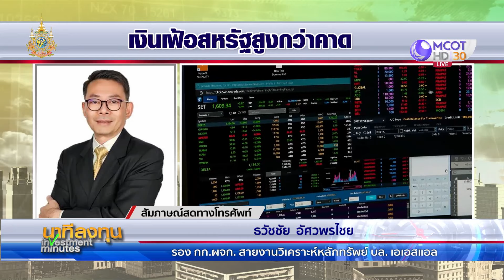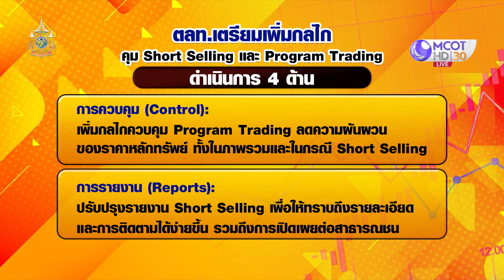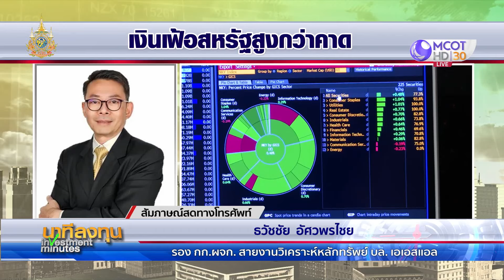เงินเฟ้อสหรัฐ สูงกว่าคาด | นาทีลงทุน 14 ก.พ.67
นาทีลงทุน เงินเฟ้อสหรัฐสูงกว่าคาด ส่งผลบอนด์ยีลด์ปรับตัวสูงขึ้น กระทบถึงตลาดหุ้น นักลงทุนหมดหวังที่เฟดจะลดดอกเบี้ยในการประชุมครั้งถัดไป